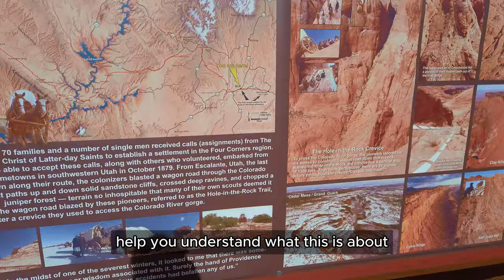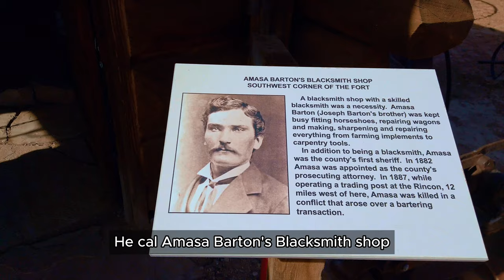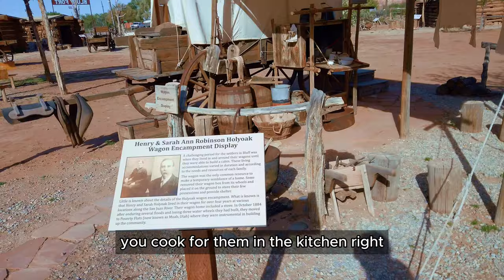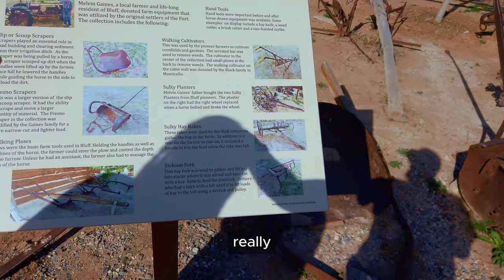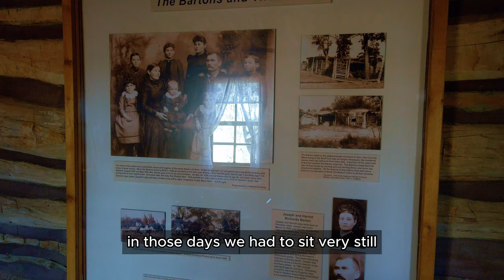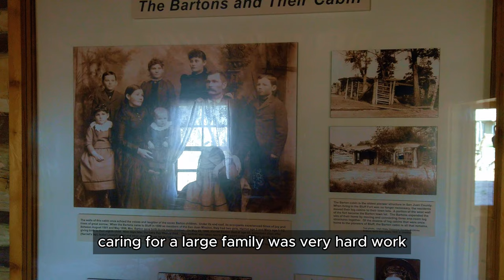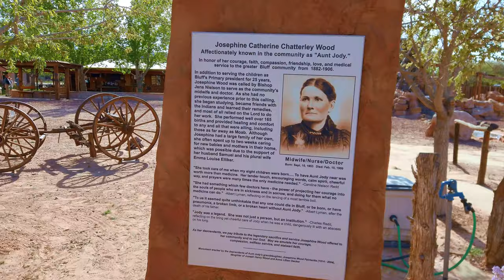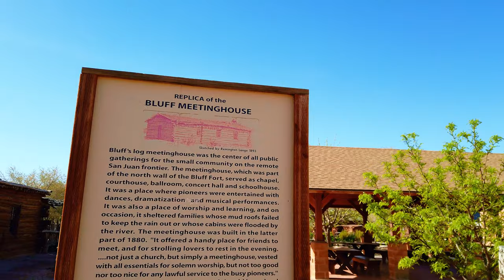Bluff Fort: The Forgotten Historic Landmark Everyone Needs to See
Bluff Fort, located in Utah, is a historic landmark steeped in pioneer history, offering a unique glimpse into the past. Uncover the mysteries of Bluff Fort with us as we delve into its hidden secrets and historical significance. Join us on a journey through this forgotten gem that holds a special place in American history. Discover why Bluff Fort is a must-visit destination for anyone looking to explore the rich past of the American Southwest. Don't miss out on this unique opportunity to explore a piece of history that has remained largely undiscovered.

Despite its rich history, Bluff Fort is often overlooked by tourists due to its remote location, making it a forgotten treasure waiting to be discovered.

Let's delve into the history of Bluff Fort, which was established by Mormon pioneers who faced numerous challenges in settling the area.

One of the key features of Bluff Fort is the original cabins, museum, and artifacts that provide a hands-on experience of pioneer life, making it a truly immersive experience.

In summary, Bluff Fort is a significant historic landmark that should be preserved for future generations to appreciate and learn from.

I encourage you to plan a visit to Bluff Fort to experience its history firsthand. Let's keep the conversation going!

00:00 Bluff Fort Historic Site
01:12 The Pioneers
02:09 Log Cabins
03:10 The First Pick Truck
05:20 Minimalist Kind of Living
06:57 Log Cabin Class
08:41 Barton's Well
10:00 inside 1800s Log Cabin
12:43 wooden oddities